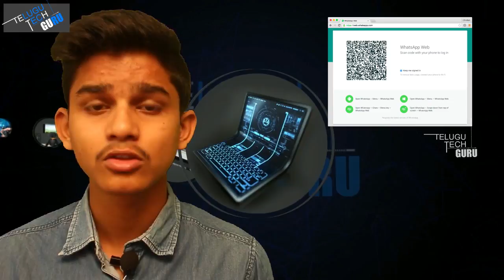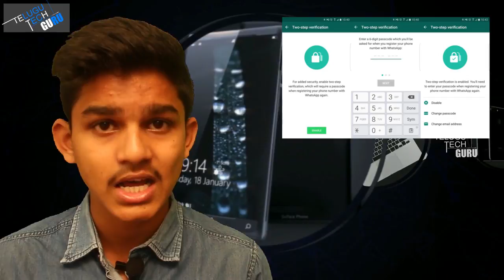How To Protect Whatsapp Account From Hacking | WHATS APP ని HACKING గురికాకుండా చూడండి ఇలా ?